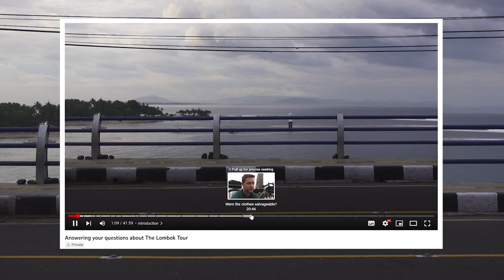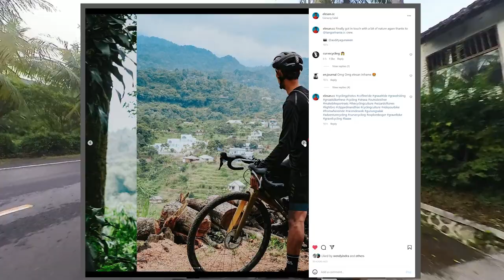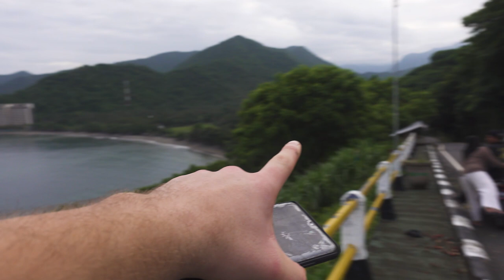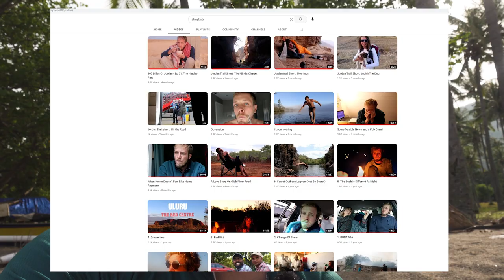Answering your questions about The Lombok Tour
In this Q&A I'll be answering all your questions about my latest series "The Lombok Tour" - an adventure where I cycled 415km around the Indonesian island of Lombok.

If you watched the series or are interested in cycling and adventure, I reckon this will interest you :) thanks for all the great questions!

Feel free to message me and stay up to date across social media.

Content - Answering your questions about The Lombok Tour

00:00 - Introduction
01:47 - What lessons did I learn?
03:10 - Do I like spicy food?
03:42 - How did I book accommodation?
04:48 - The best place for accommodation?
05:21 - Did I buy my bike in Lombok?
05:58 - Advice for people who don't like cycling?
07:37 - Do it again all in one go?
07:56 - Were the roads dangerous?
08:50 - What did you pack?
09:48 - Did the tour change you?
11:06 - What did you miss the most?
12:43 - What did you enjoy the most and why?
14:27 - Physical training and diet?
15:53 - How much time did it take to recover?
17:00 - Any safety concerns?
19:49 - Were the clothes salvageable?
20:50 - Hardest thing about filming the series?
21:56 - How did you get the aerial shots?
23:50 - How did you learn the language?
25:39 - Any problems making friends when moving to Lombok?
27:25 - Tell us about the 360 camera?
31:11 - Toughest parts of the trip?
32:27 - Behind the scenes that didn't make it into the final cut?
35:27 - Would you do it again, in reverse?
36:08 - Anywhere you still haven't visited in Lombok?
37:16 - Would you do another bike trip?